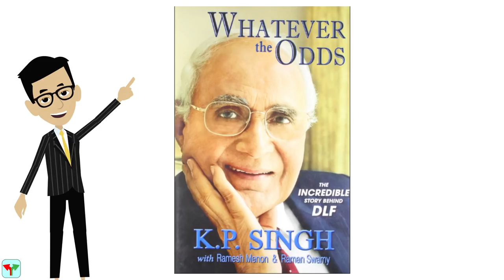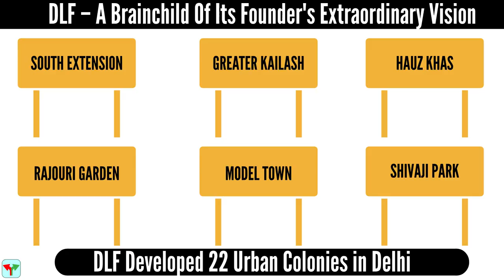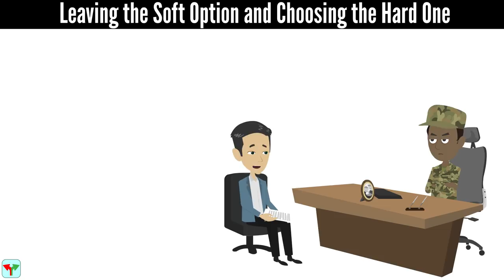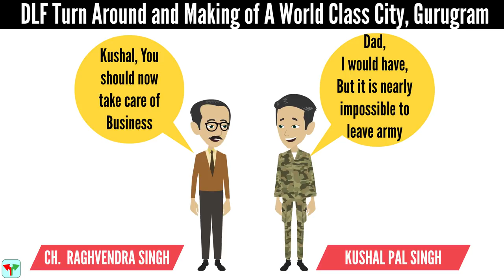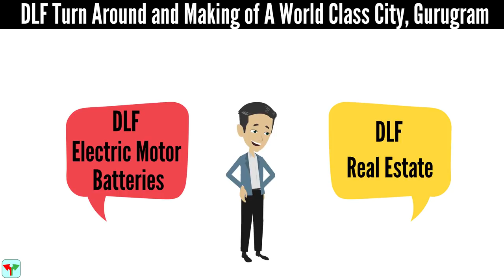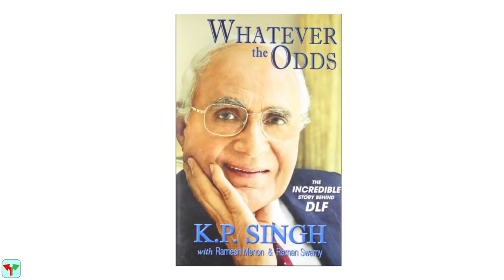The Story Of DLF | KP Singh Biography | from book Whatevr the Odds- The Incredible Story Behind DLF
Founding Story behind DLF Limited, India's Largest Real Estate Developer is Incredible. It is a tale of its visionary founder Ch. Raghvendra Singh foresight and its Chairman and CEO KP Singh relentless efforts. Watch this Video to know this remarkable story in just 12 minutes.

📒ABOUT THE BOOK- KP Singh, Chairman and CEO of DLF Group in his Autobiography book "Whatever the Odds, The Incredible Story behind DLF" shares the remarkable story from Delhi Land and Finance Limited, DLF, founding to Making Gurgaon a World Class Cities. This doesn't happened easily, This is story of relentless efforts.